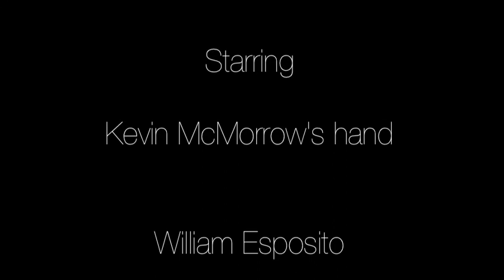How To Titration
Your idea. What to do and what not to do, with silent movie music.